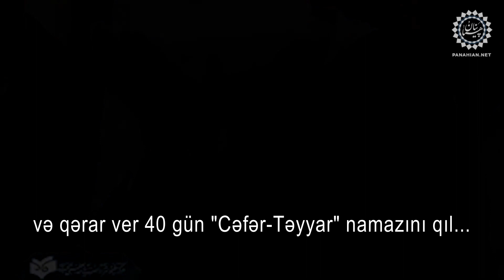Gündəlik həyatımızda "Cəfər-Təyyar" namazının xüsusi təsirləri - Höccətülislam Pənahian